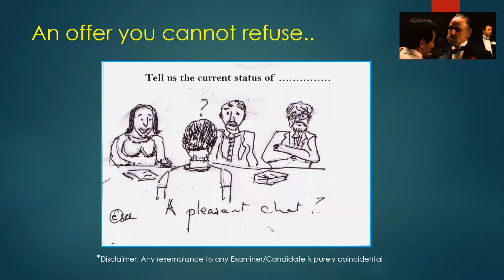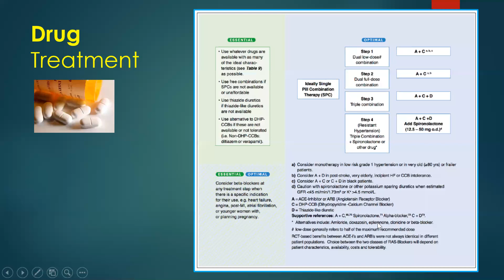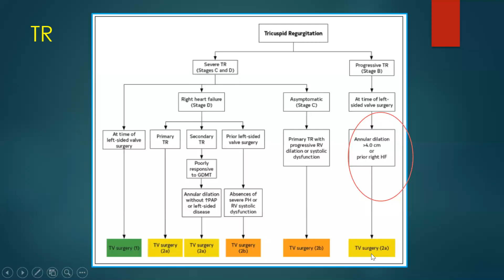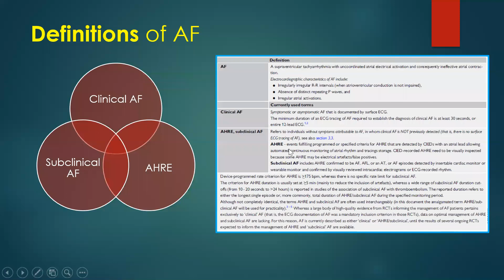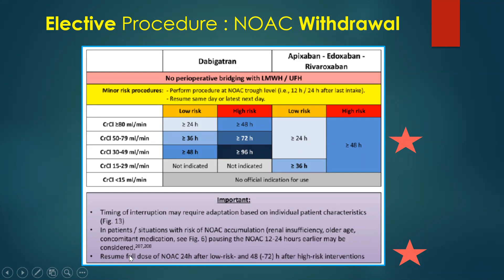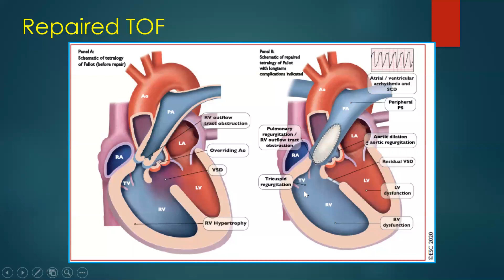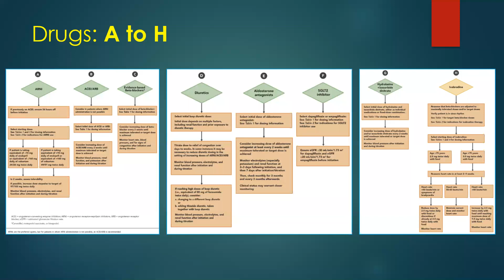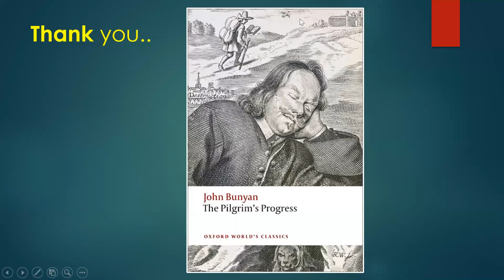Recent Updates & Guidelines in Cardiology- Viva Essentials - Dr Sajan Ahmad Z